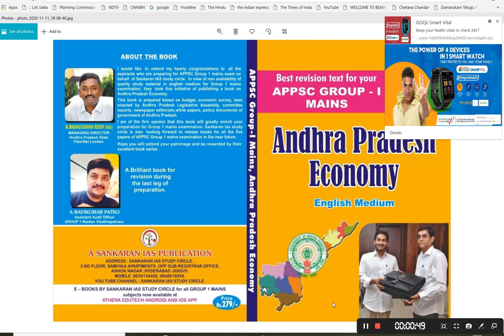AP ECONOMY FOR GROUP 1 MAINS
APPSC PREPARATION